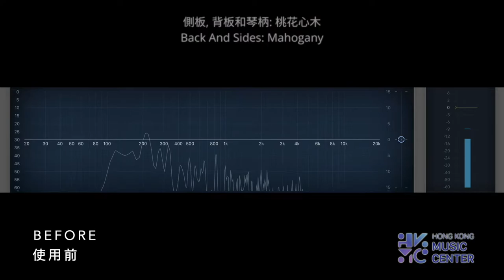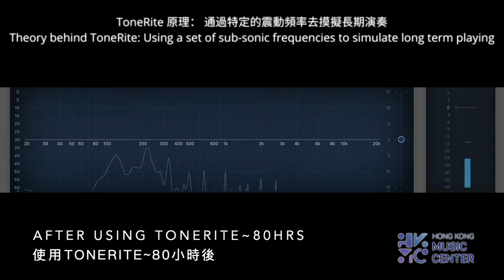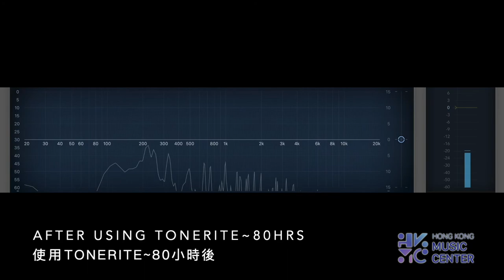Compare Before and After ToneRite | 使用ToneRite 前後對比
Gear Used:
Neowood Swiftly SF-1C Acoustic Guitar
Cleartone Phosphor Bronze String
ToneRite